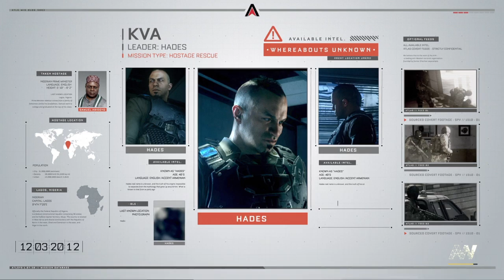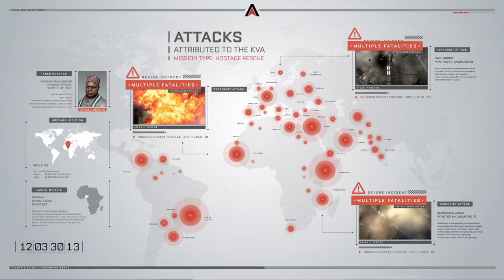Call of Duty® Advanced Warfare Part 8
Wenn ihr mehr sehen wollt lasst ein feedback da :).